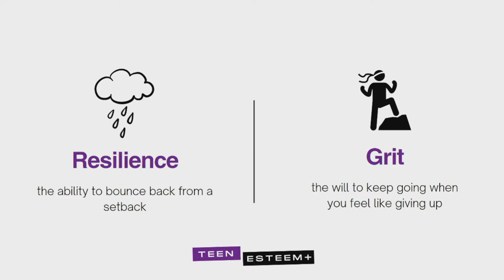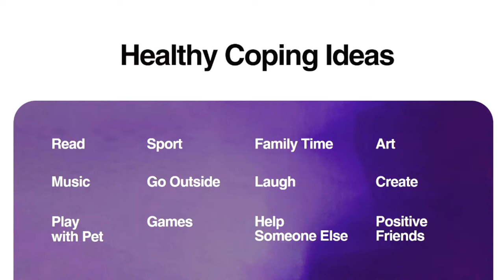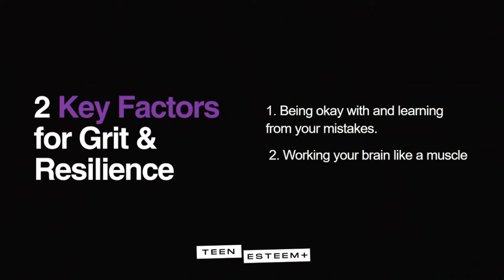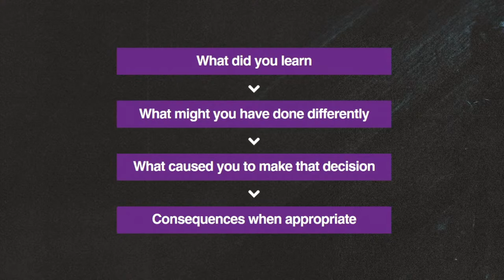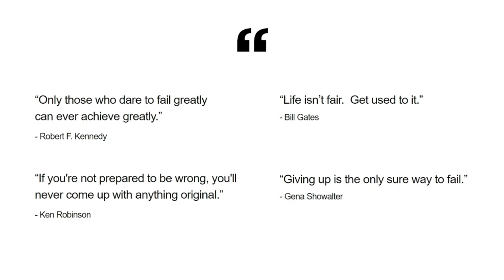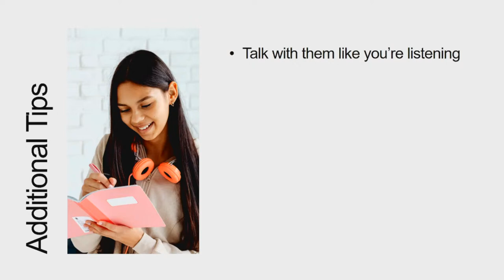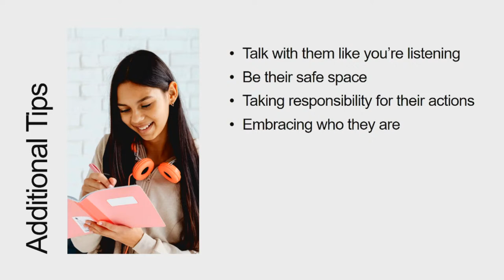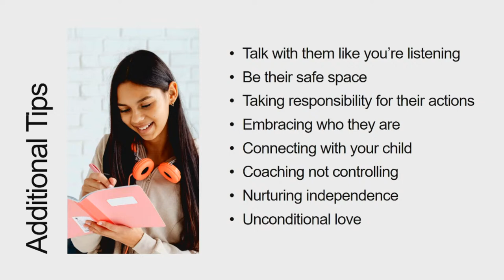Parent Series: Raising Kids w/ Grit and Resilience